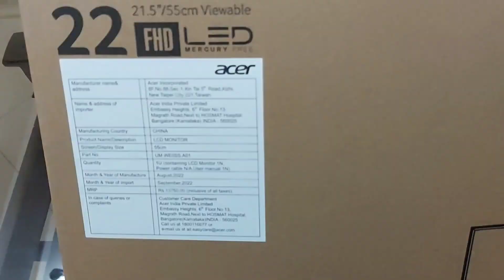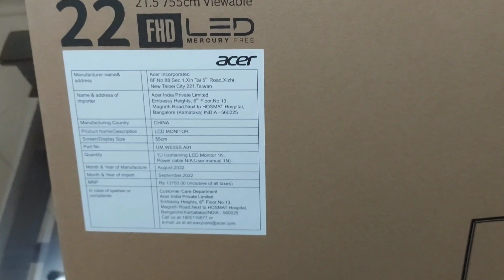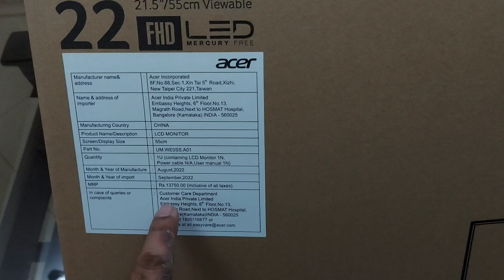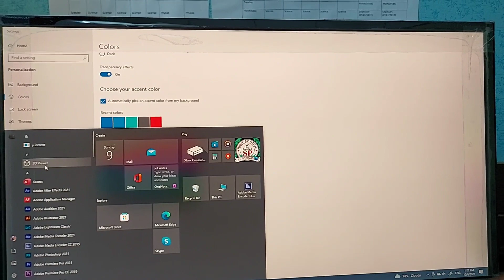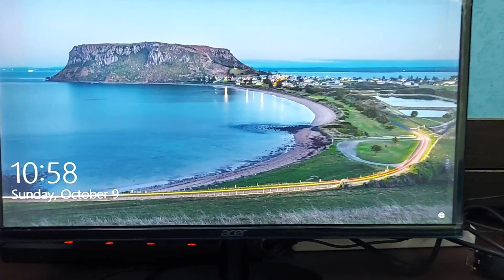Acer EK220Q unboxing ,installation & Review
Acer EK220Q 54.61 cm Full HD VA Panel Backlit LED Monitor with 250 Nits HDMI and VGA Ports Eye Care Features Like Bluelight Shield, Flickerless and Comfy View